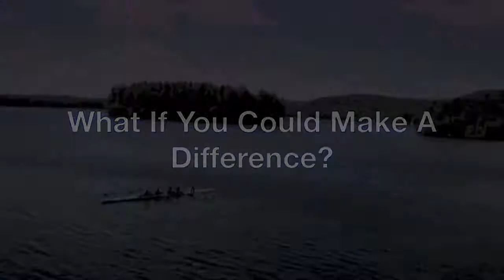Max Cure & Maine Camp Experience Team Up!